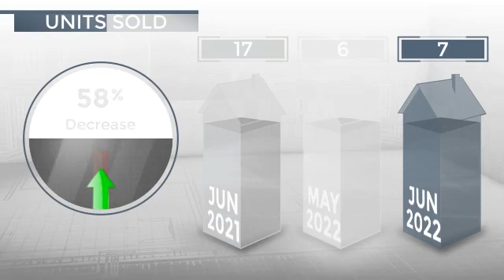Cardiff By The Sea, CA, 92007 - Real Estate Market Update - July 2022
0